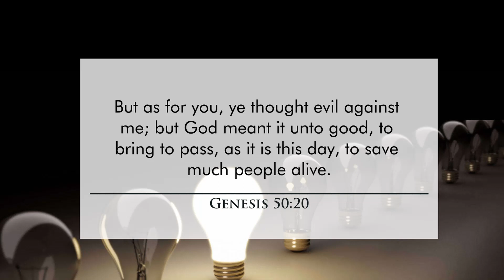Moment of Power #275 - Make a Mark of Difference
"But as for you, ye thought evil against me; but God meant it unto good, to bring to pass, as it is this day, to save much people alive." - Genesis 50:20.

You exist for a purpose - your life can be a light that can lead people out of the darkness of the world. God has put virtues of greatness within us to positively impact our world. These gifts when nurtured through the grace of God helps us to achieve the purpose of our lives.

Join us as we take a brief history of some great men ranging from Joseph in the bible, Abraham Lincoln, Martin Luther King Jnr, Ben Carson and ultimately Jesus Christ; whose lives lead to a better life of others.